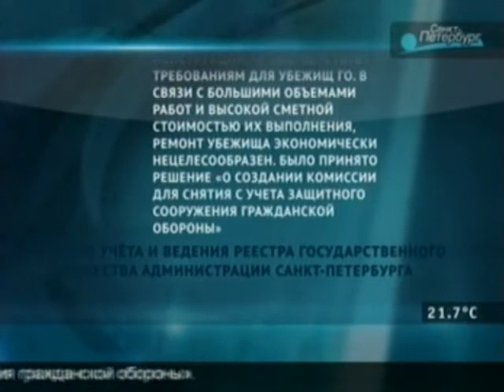Главные новости. Петербург.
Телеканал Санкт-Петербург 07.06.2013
Годовалый мальчик госпитализирован в тяжелом состоянии после падения с 7 этажа.
Водитель, сбивший двух выпускниц на Васильевском острове, свою вину по-прежнему не признает.
В Петербурге стартовал Конгресс петровских городов.
VI фестиваль садо-паркового искусства «Императорские сады» в этом году посвятили 400-летию дома Романовых.
На Новоизмайловском проспекте демонтировали последний нелегальный торговый комплекс.
Полицейские задержали владельца 10 килограммов кокаина.
В Петербурге разрушается штаб Балтийского флота времён Великой Отечественной.
Внеочередной развод почетного караула прошел у Нарышкина бастиона.